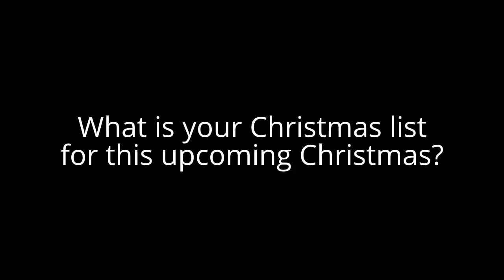Question 31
My Christmas list for this year is:
1. Wii U (Basic)
2. Angry Birds Wii U games (Angry Birds Trilogy and Angry Birds Star Wars)
3. The Wonderful 101 (Wii U)
4. Pokemon X (Nintendo 3DS)
5. Phineas and Ferb: Quest for Cool Stuff (Wii U, I already have the Xbox 360 and 3DS versions)
6. Wii U Pro Controller (White)
7. Dragon's Crown (PlayStation 3)
8. Adventure Time: Exploring the Dungeon because I don't know! (Wii U)
9. Grand Theft Auto V (PlayStation 3)
10. Regular Show: The Complete 1st and 2nd season DVD
11. Adventure Time: The Complete 1st and 2nd DVDs (Blu-ray versions)
12. Etrian Odyssey Untold: The Millenium Girl (Nintendo 3DS)
13. Regular Show: Mordecai and Rigby in 8-bit Land (Nintendo 3DS)
14. Monsters University Blu-Ray and DVD
15. $60 iTunes card
That's all. I may get more than that.